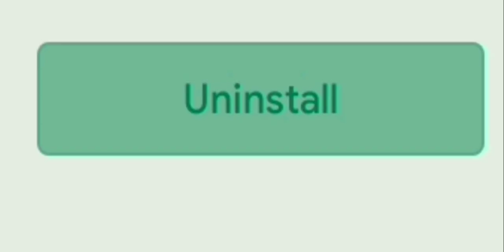Playing GTA in Indian version (part 2) | Fiery Bee.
Hello guys, today we are going to play "Guru bhai the Gangster"
It is a free android game.